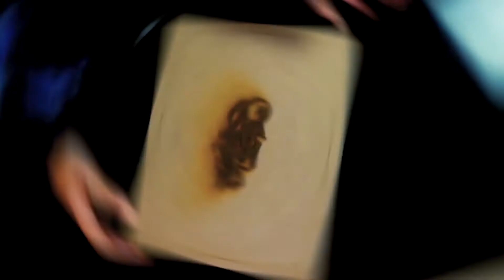B ROLL | SUACHA ESTILO BY JUST HIM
Mi primer video con este estilo de grabación

Song: (FREE) 90s Chilled Hip Hop Type Beat Instrumental _ Rap Beat_
Recap 1 vs 1 Danza Urbana 2014 | Just Him |
Final Red Bull BC One FRANCE CYPHER 2014 Noe Vs Dany
Mancho vs Alejo. Circulo del ritmo Vol4. FINAL
JEISON VARGAS - DAMN
CAMP 300 - Studio 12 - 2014
Trip Lee - Inexhaustible by Sara Rodriguez CA Reel 2013.
 DUNKAN DANCE FEST RECAP.